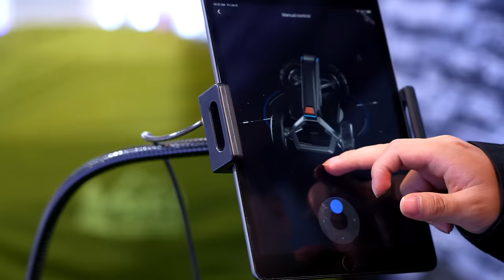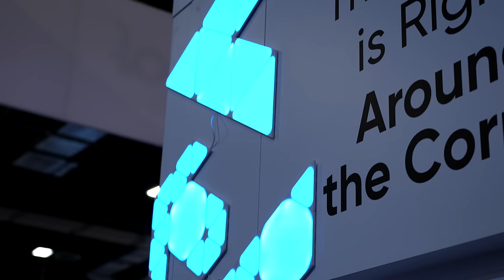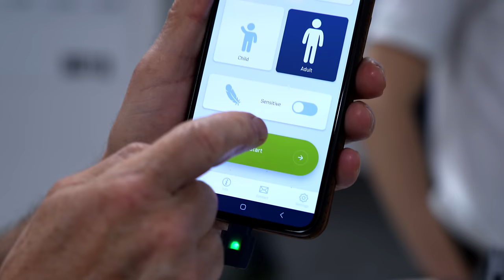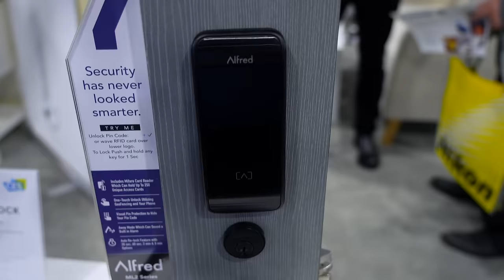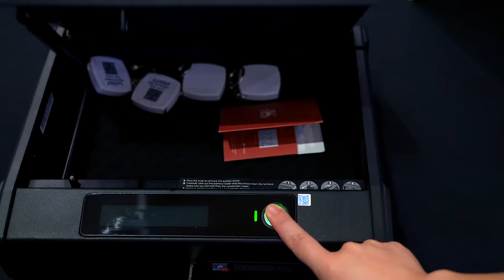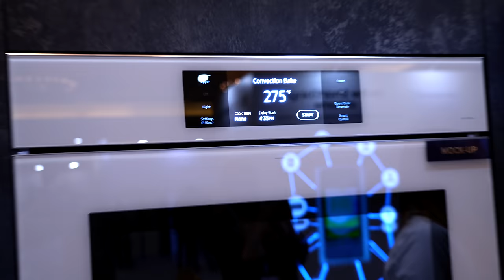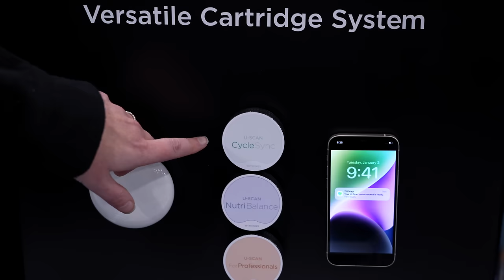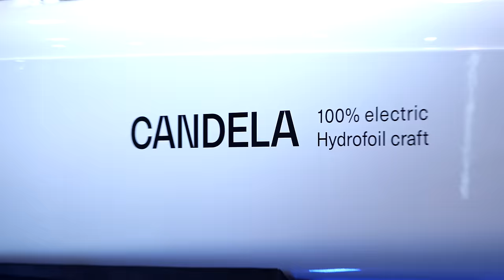23 BEST Things I saw in Vegas at CES 2023!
CES 2023 tech was crazy! I went to Las Vegas for CES, and here are the best things I saw.

Heat it! Bug bite treatment

0:00 Intro
0:18 Robot lawnmower
0:54 Fire detection
1:35 Ring Car Cam
2:21 VR muzzle
3:07 Nanoleaf new switches
3:46 LG wireless TV
4:25 Bug bite burner
5:00 Charging with infrared
5:36 Breathing pillow
6:13 Insane concept cars
6:49 Retrofit smart lock
7:24 Impressive Camera AI
8:04 Matter everywhere
8:38 Eve smart roller blinds
9:12 Ridiculous appliances
10:19 Lenovo Yogabook 9i
10:55 Smart urine test
11:38 Samsung
12:27 Electric boat
12:52 Smart kitchen mixer
13:25 Roborock upgrades
13:51 TP-Link hidden Lidar
14:17 Kohler spa shower
14:51 Weirdest things

MUSIC
Terminant by Nihilore